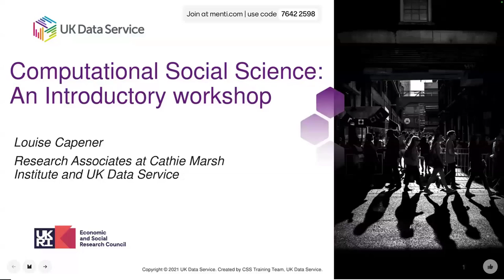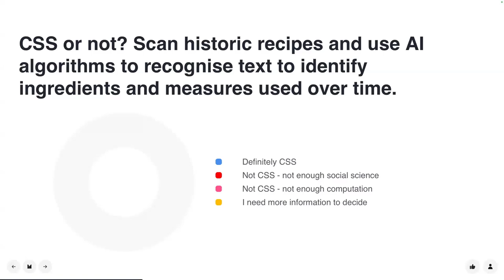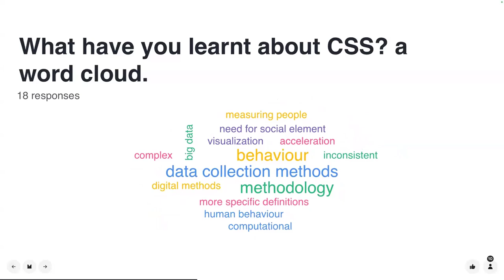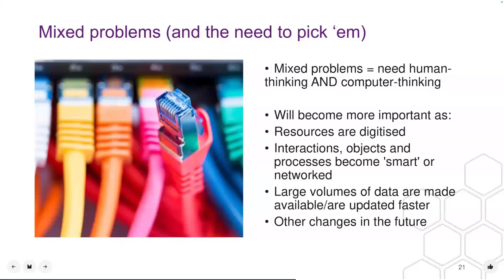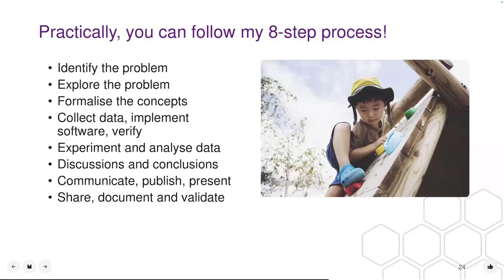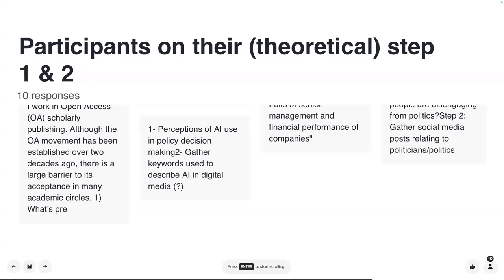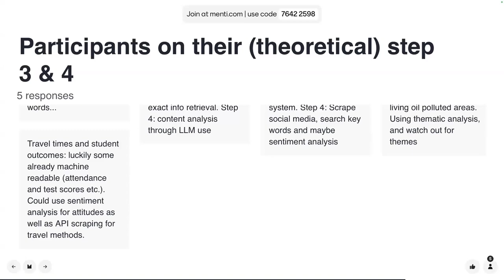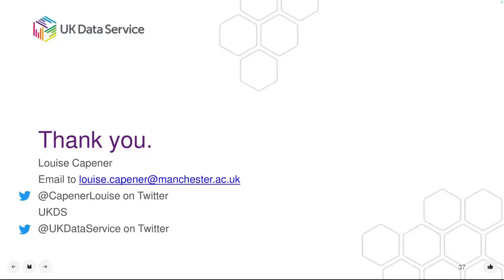How to become a computational social scientist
Scientific research and teaching are increasingly influenced by computational tools, methods and paradigms. The social sciences are no different, with many new forms of social data only available or practical through computational means (Kitchen, 2014).

While social science research has always been marked by technological approaches to some degree, the field of computational social science involves the use of tools, data and methods that require a different skill set and mindset.

This free workshop is an introduction to computational social science. It offers attendees a chance to understand and discuss what computational social science is, what it is good for, how to become a computational social scientist, and the basic steps to follow in an ideal computational social science research project.

Presenter: Louise Capener